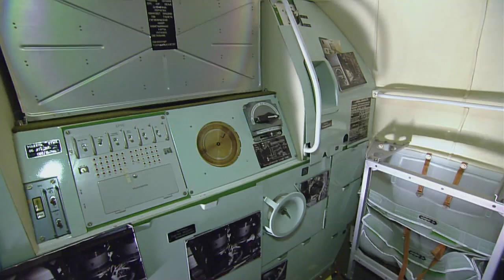Space-to-Ground: A New Crew Arrives: 07/15/2016